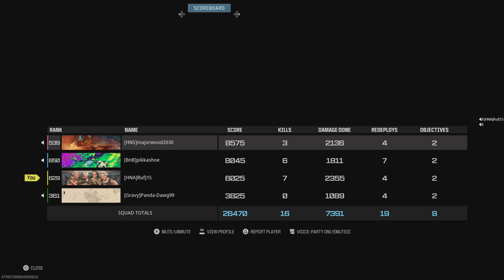Call of Duty Win!!!